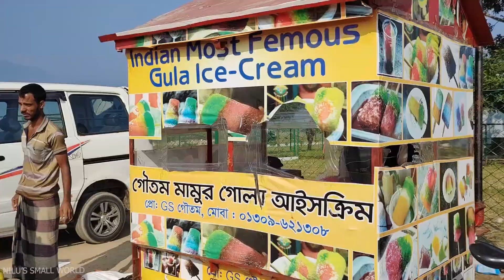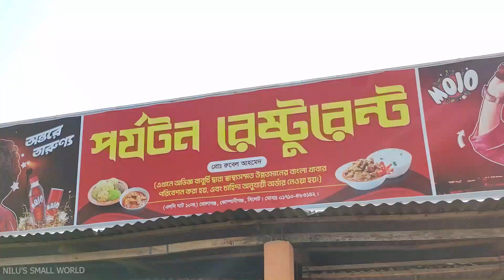হযরত শাহ জালাল (রঃ) এর মাজার, সাদাপাথর,মালনীছড়া চা বাগান, SYLHET. Travel Vlog.NILU'S SMALL WORLD.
শাহ জালাল (রঃ) এর মাজার, সাদাপাথর,মালনীছড়া  চা বাগান, SYLHET. Travel Vlog.NILU'S SMALL WORLD.
এর আজকের ভিডিও দুইদিনের সিলেট ট্যুরের বিস্তারিত নিয়ে। এখানে পুরো দুইদিন সিলেটে কিভাবে ঘুরা যায় তা দেখানো হয়েছে। আজকের ভিডিও দেখুন শাহজালাল মাজার সিলেট ,মাজারের পুকুরের বড় বড় গজার মাছ কূপের মাছ,কবুতর ,বাংলাদেশের প্রথম চা বাগান সিলেটের মালনীছড়া ,ভোলাগঞ্জ সাদা পাথর |